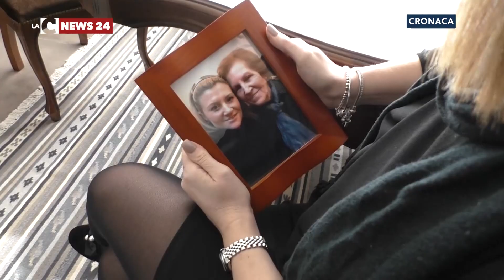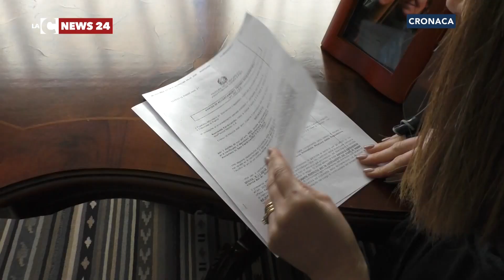San Ferdinando, “Mia madre uccisa due volte”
Franca Barbalace, la donna di San Ferdinando,  mori' per il crollo di un balcone mentre andava alla posta. A 15 mesi dal dramma , sua figlia Rosa Maria non sa ancora se qualcuno paghera' per quella morte.